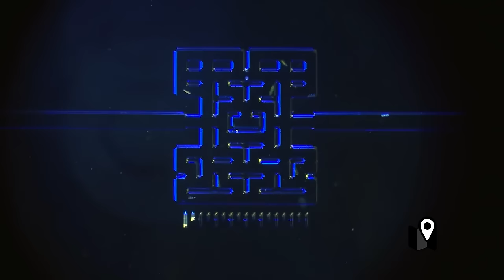Un Pacman a nivel microscópico y celular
Un grupo de investigadores del University College of Southeast en Noruega acaba de demostrar que trabajar e innovar con micro y nanosistemas es divertido.

Liderado por el profesor Erik Andrew Johannenssen, el grupo ha desarrollado un 'Pacman microscópico', una microestructura que imita al legendario pacman pero que, además, nos permite estudiar de forma más natural el comportamiento de organismos muy muy pequeños.